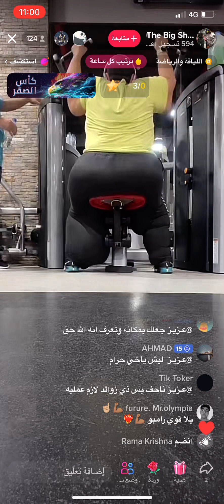تحدي ينحف في التيك توك